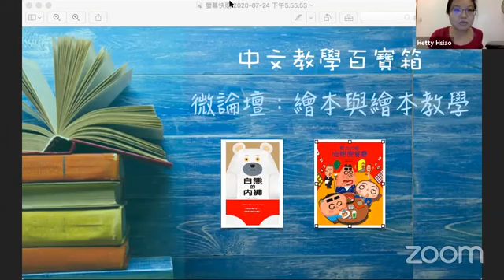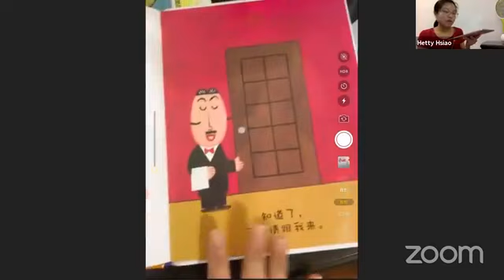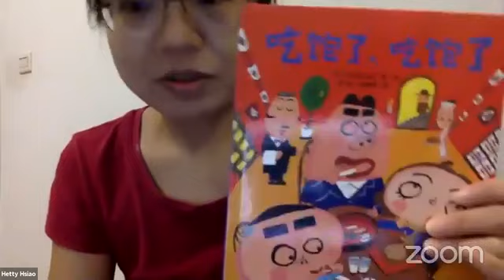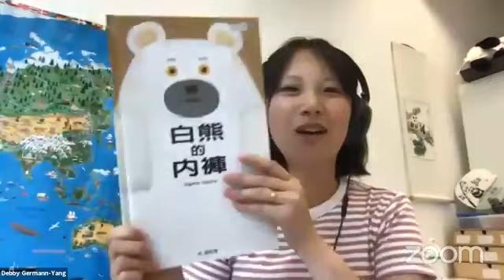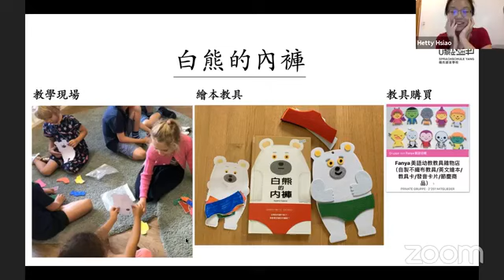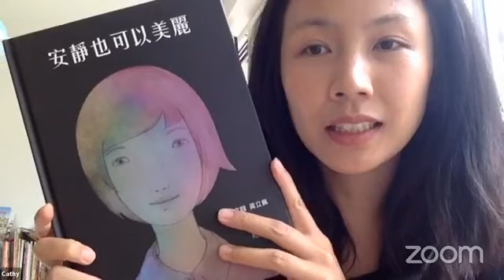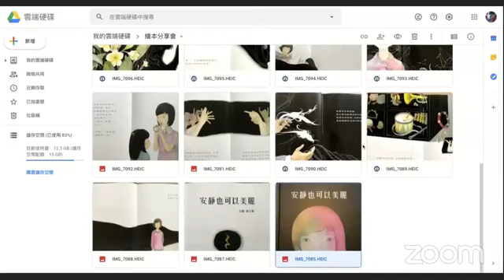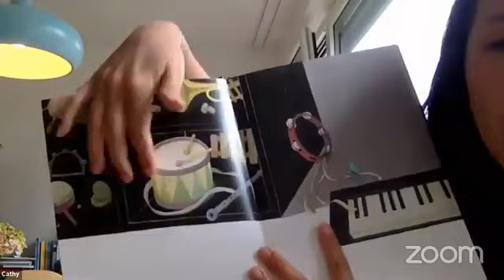中文教學百寶箱―繪本教學偽論壇：吃飽飽餐廳、白熊的內褲、安靜也可以美麗，